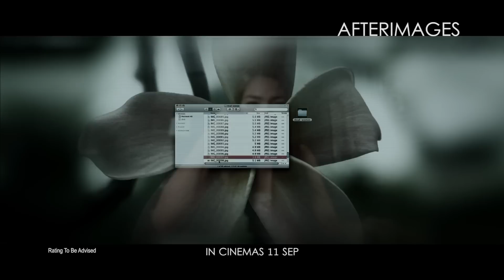AFTERIMAGES. OPENS IN SG CINEMAS 11 SEP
A collection of horror films appear in the ashes after a group of artists burn cameras as offerings to the dead.